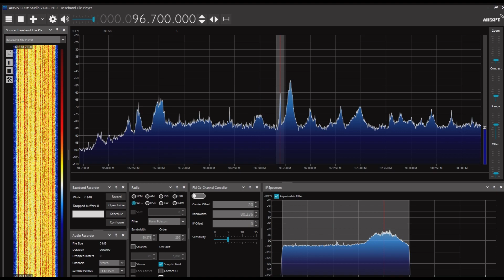平壌放送 96.7MHz 2023/06/29 1659JST